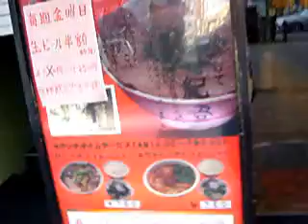神戸ラーメン第一旭 元町本店‹ラーメン›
2009年1/9撮影。京都の有名店がFC展開している「神戸ラーメン第一旭」のラーメンを食べてきました。安くてうまいです。